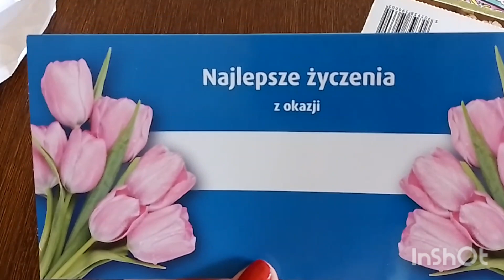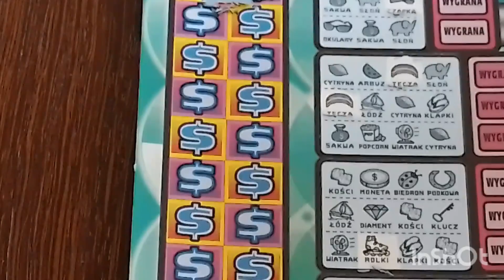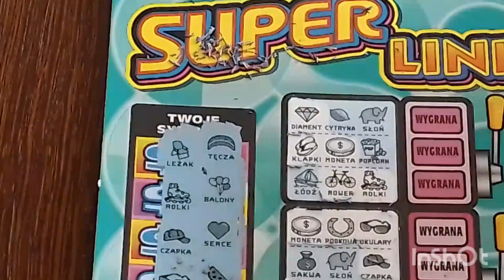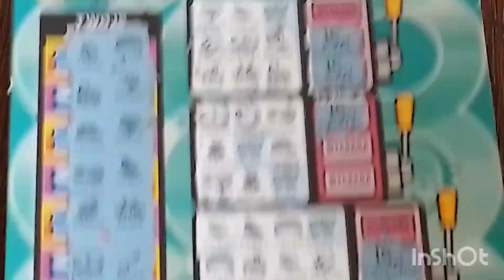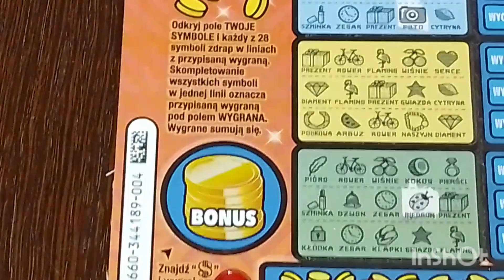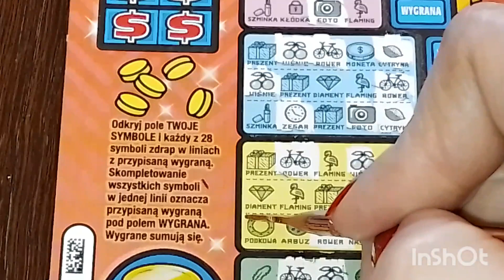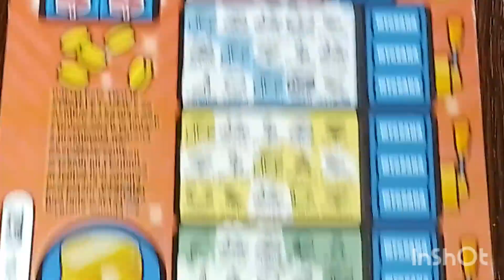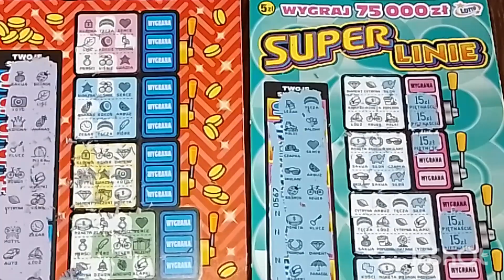#320 Prezent urodzinowy 🥳🎂od @zdrapkomisia ❤️ z efektem woow 😳😲 piękny wynik 🥰💰👏💵